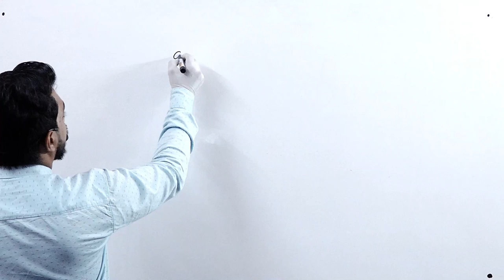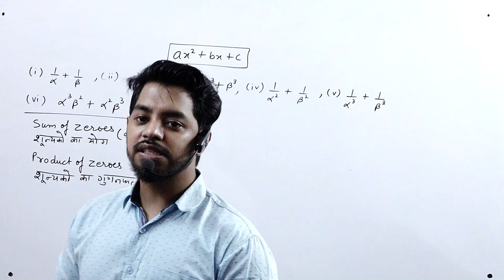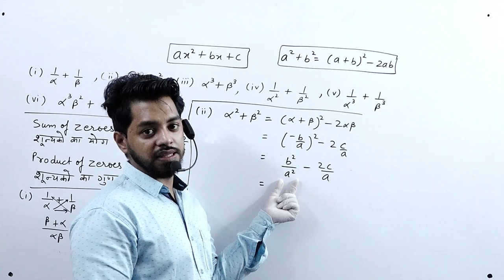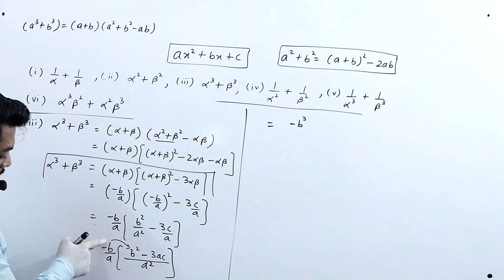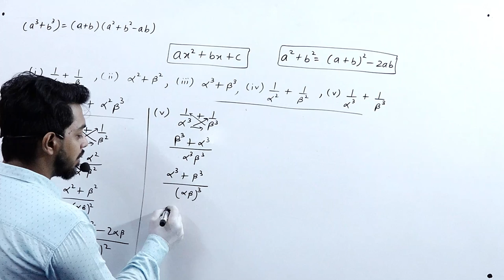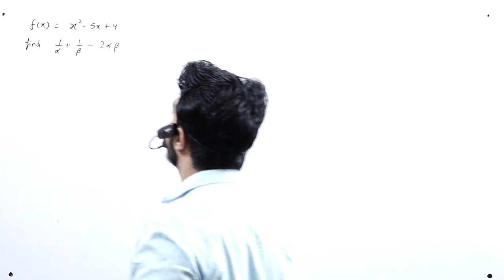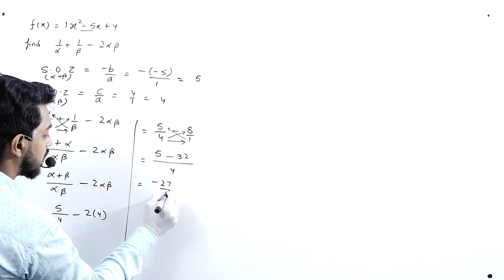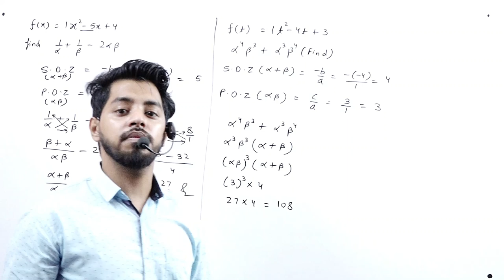Polynomials || Part 3 || For Class 10th